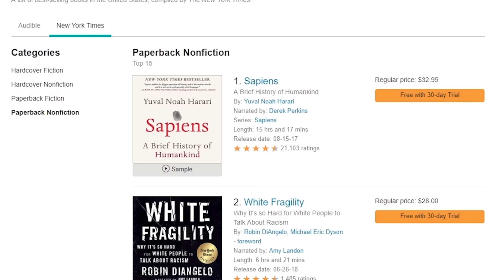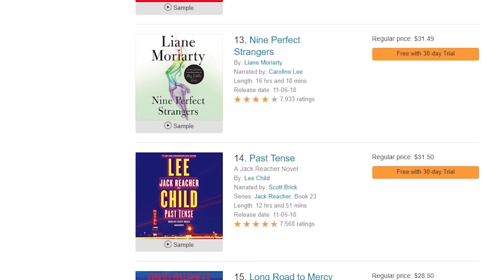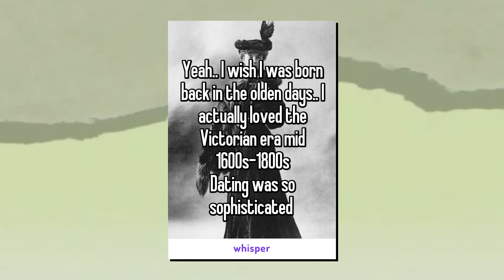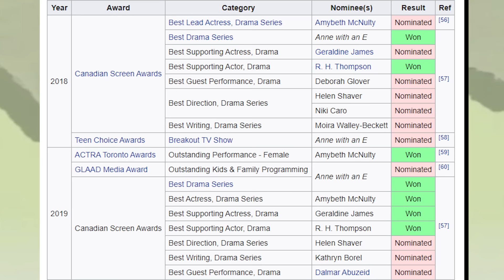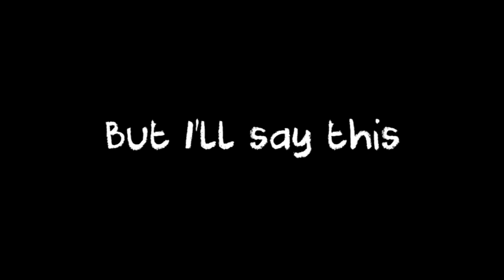Anne with an E is pretty great...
Start listening with a 30-day Audible trial. Choose 1 audiobook and 2 Audible Originals absolutely free. or text alexmeyers to 500 500.